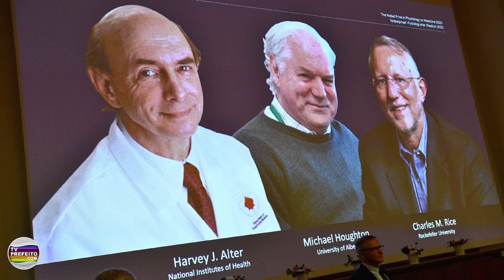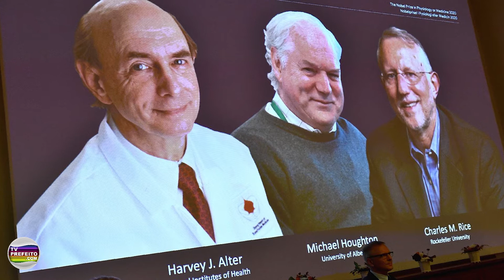RESUMO DO DIA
- Senador Arolde de Oliveira é internado em hospital do Rio
- Três médicos dividem Nobel de Medicina 2020
- ALERJ estuda proposta de suspender contratações do SAMU
- Nova York planeja lockdown em alguns pontos da cidade